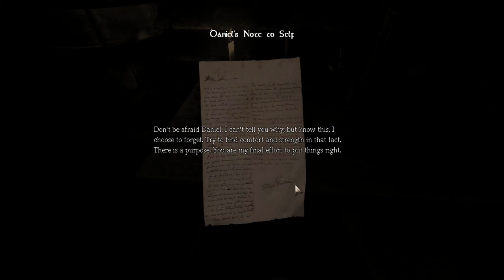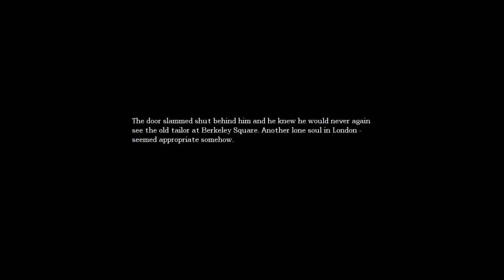Leecros Plays - Amnesia: The Dark Descent - Part 1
Amnesia is an oldie, but a popular horror game. I decide to play it for Halloween.

For some reason...

Enjoy my suffering.